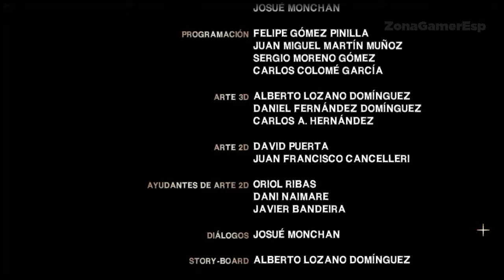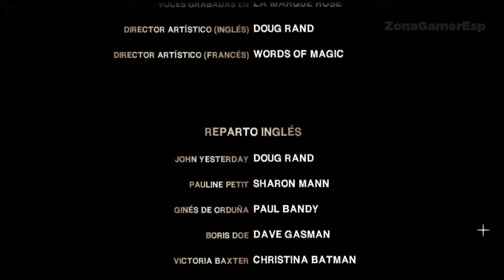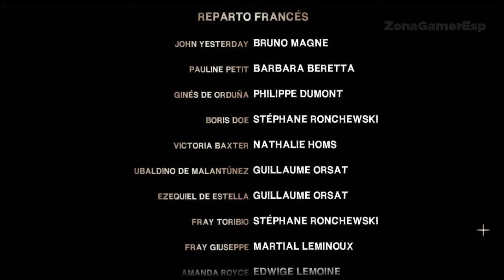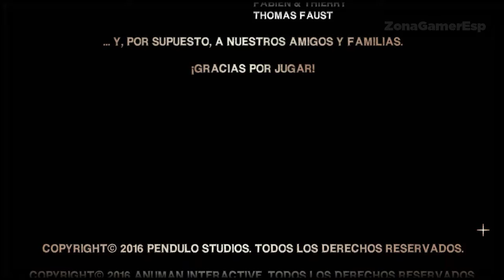Yesterday Origins - Final Español - Walkthrough Let's Play (Pc)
Yesterday Origins